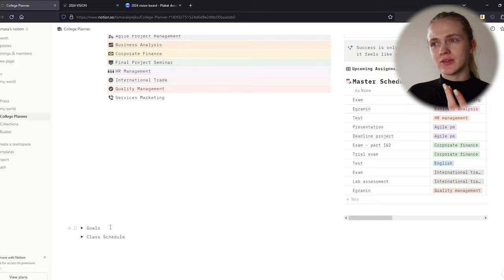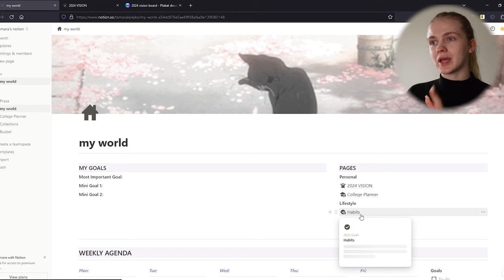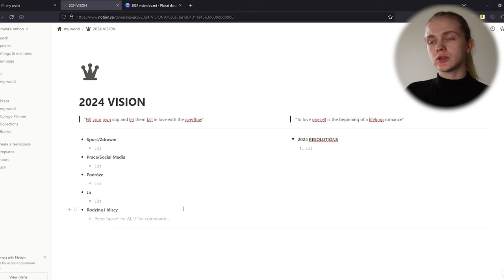RESET NA NOWY ROK | postanowienia / plany / studia / zmiany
Hejka!
Zróbmy reset na nowy rok razem!

Aplikacje/Strony:
Kalendarz Google
Notion
Productive - Nawyki i cele

✨Tu mnie znajdziesz:
→Wesprzyj mnie i postaw kawę: 𝘣𝘶𝘺𝘤𝘰𝘧𝘧𝘦𝘦.𝘵𝘰/𝘵𝘢𝘮𝘢𝘳𝘢𝘭𝘪𝘱𝘪𝘦𝘫𝘬𝘰

Sprzęt i programy:
📸Sony ZV-E10/Iphone 14
🎙Rode VideoMicro
🎬Premiere Pro
🖥Photoshop/Canva

faq:
→rocznik 2002
→169cm wzrostu
→Gdańsk/Toruń